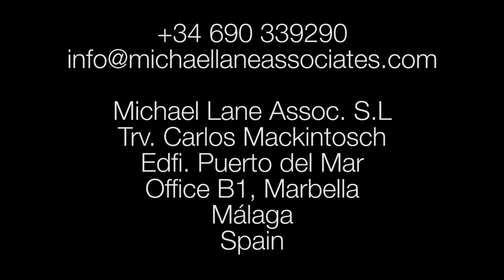Michael Lane of Michael Lane Associates - the state of the market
We made this video after raising the question - "what is the market like on the Costa del Sol these days"?

We invited some established agents to answer the question for us.

Michael Lane Associates are real estate agents selling and renting property on the coast of Costa del Sol Andalucia in Southern Spain. Their property portfolio includes Marbella, Los Arqueros Golf and Country Club, Sotogrande, San Roque Golf and all surrounding areas.

Michael Lane Associates are professionals with many years of experience in their field and been operating on Los Arqueros the Costa del Sol, Southern Spain for many years. Their office is located in the Port of Sotogrande and their experienced staff are able to provide personal and individual care to their clients who are seeking to buy property in area between Marbella and Sotogrande.